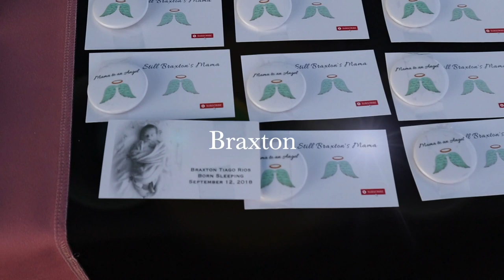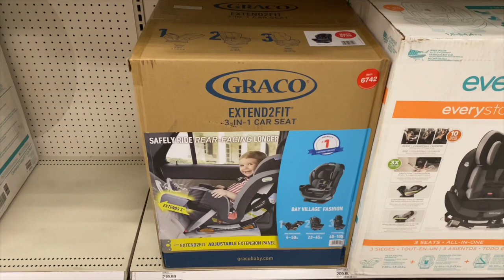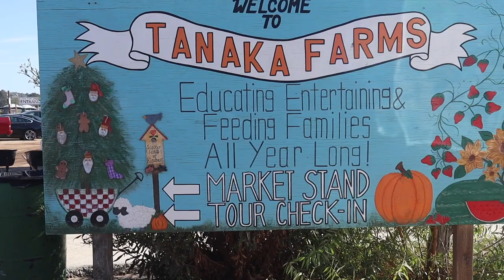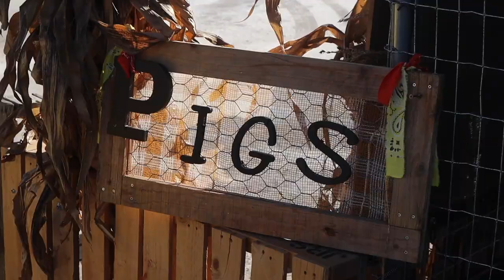Pumpkin Patch Farm! | & Picking out a new car seat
Hi everyone! I had a very short "semi-break" from school, so I decided to Vlog this weekend!
xo Felly

The carseat we purchased for Briza
Briza's outfit

Jonathan's IG: @jrios_photography (He does my drone shots :)